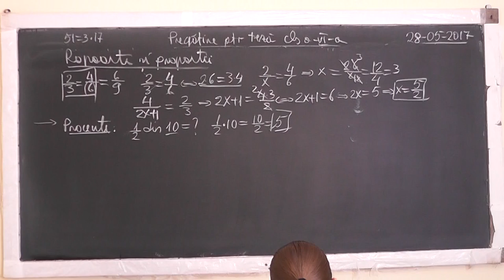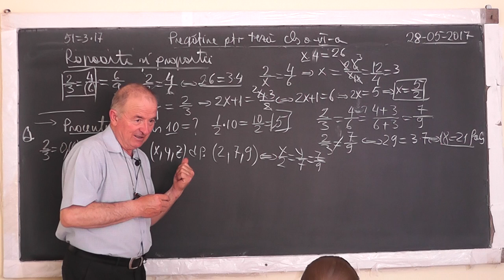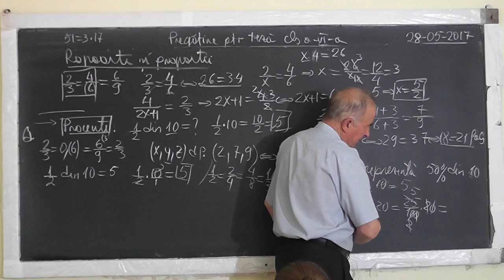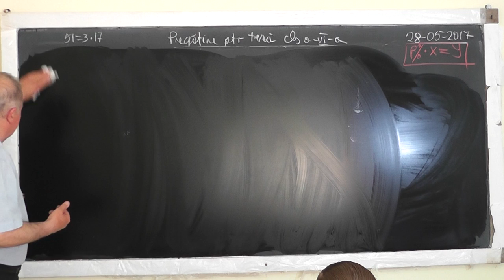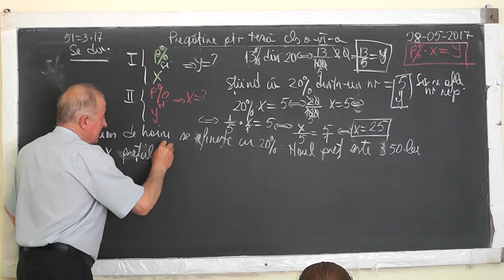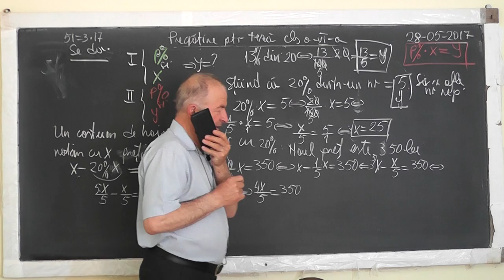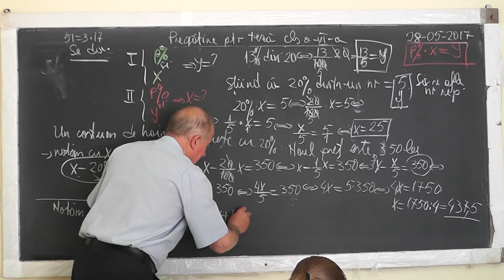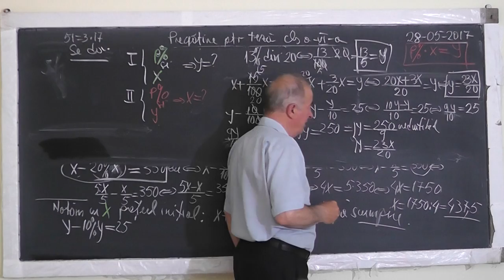1/2 Lectia 1525 Preg. TEZA: Semnele la algebra Fractii Rapoarte Proportii Procente Probleme Clasa 6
Aceste lectii sunt SUSTINUTE de VOI si daca va sunt utile, as aprecia un Like, Share, Comment - In aceasta lectie de matematica pe care o puteti vedea in direct si pe facem pregatire pentru teza la algebra la clasa a VI-a. Din cuprins: Semnele la algebra, Rapoarte, Proportii, Procente, Fractii.
- VIDEO MATEMATICA cu Proful Online sau cautati pe Google: profu online Ioan Ursu